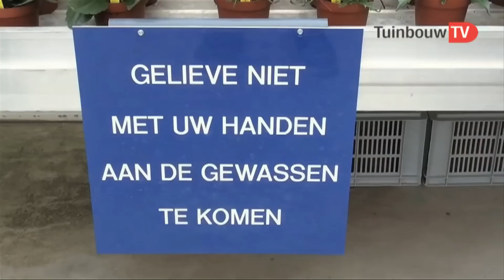KP Holland.mov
In het kader van de online Themaweken Potplanten, bracht TuinbouwTV een bezoek aan veredelaar KP Holland.